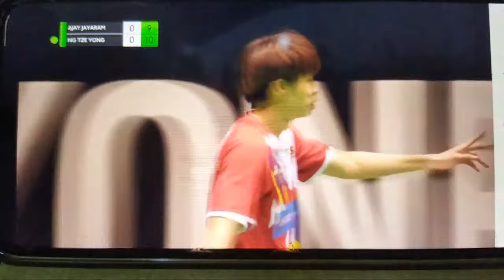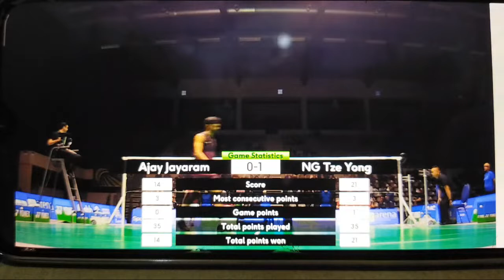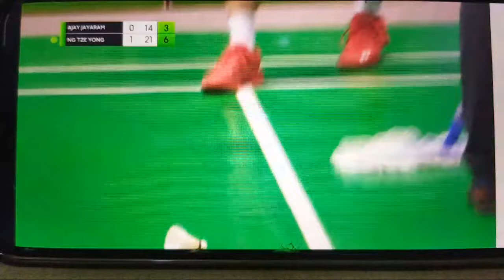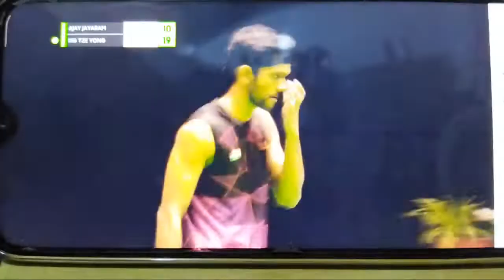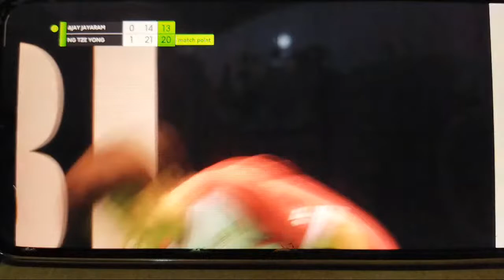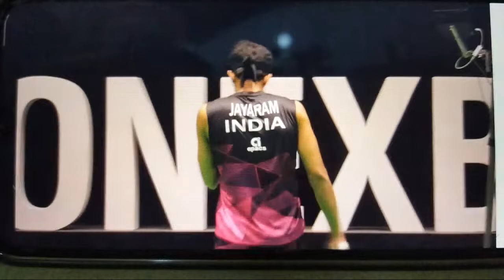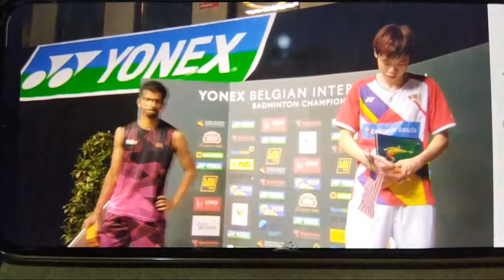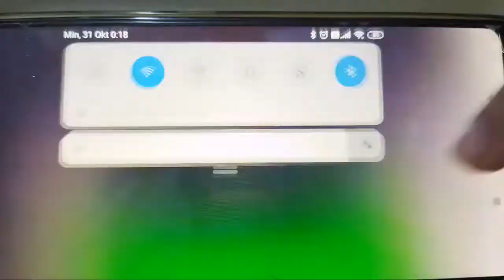Belgian Open Final Jayaram (India) Vs Ng T Y ( Malaysia )